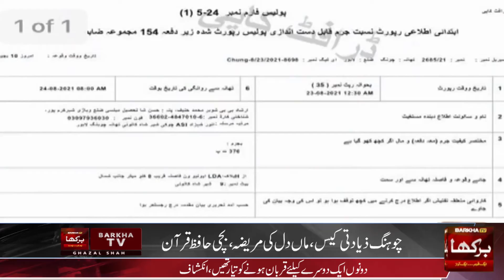چوھنگ زیادتی کیس | Chuhang Ziadti Case | Rape Case In Lahore | Mother & Daughter Rape Case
Rape Case Of Mother And Daughter By a Rikshaw Driver and His Friend ..